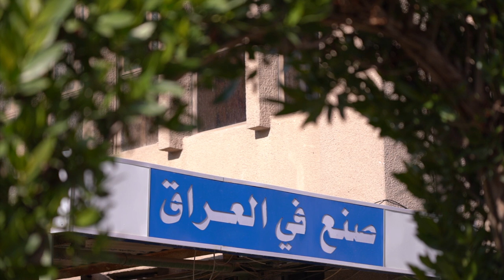رئيس مجلس الوزراء السيد محمد شياع السوداني يجري زيارة الى وزارة الصناعة والمعادن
رئيس مجلس الوزراء السيد محمد شياع السوداني يزور وزارة الصناعة والمعادن ويؤكد اولوية الارتقاء بالقطاعات الصناعية